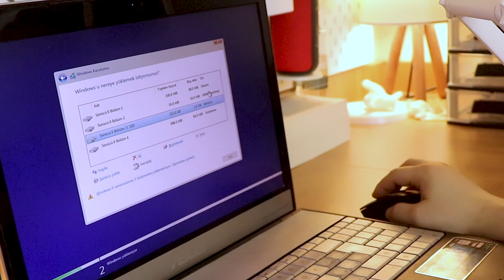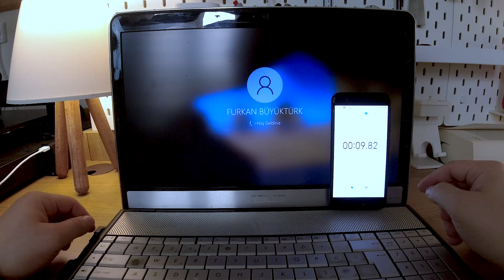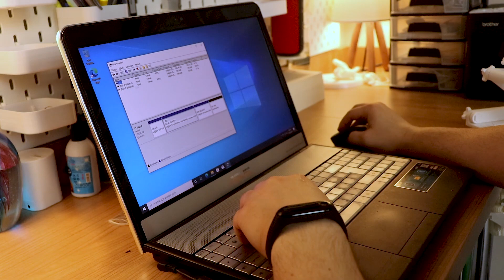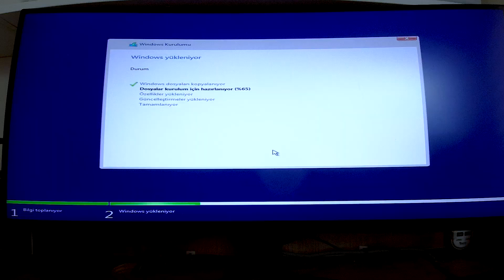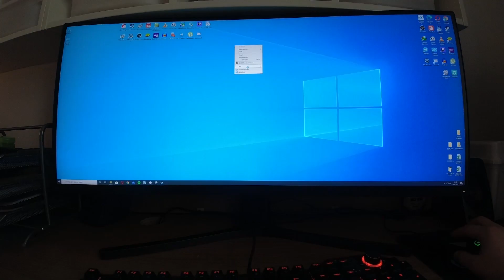10 Yıllık Bilgisayara SSD Takınca Ne Oldu?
Do not forget to open substitle if you need :)
📢 Herkese selamlar! 💻🔥

Bildiğiniz gibi, ülkemizde laptop fiyatları akıl almaz bir seviyeye ulaştı. Bir yanda artan döviz kuru, diğer yanda mining ve kripto para çılgınlığının yarattığı stok sorunları derken, yeni bir bilgisayar almak adeta bir hayal oldu.
Hal böyle olunca, köşeye çekilip pes etmek yerine ben de savaş açmaya karar verdim! "Yenisini alamıyorsam, eskisini canavara çeviririm!" diyerek, bu videonun kahramanı olan tam 10 senelik emektar laptopumu "ADAM ETMEYE" niyetlendim.
Bu videoda, tozlu raflarda unutulmaya yüz tutmuş bu yaşlı kurdu, günümüz işlerini rahatça yapabilen bir makineye dönüştürme serüvenimi izleyeceksiniz. SSD takviyesi, RAM yükseltmesi ve daha fazlası... Bakalım 10 yıllık bir teknoloji, küçük dokunuşlarla ne kadar ileri gidebilir?

Sonuç sizi çok şaşırtacak! Keyifli seyirler.

🔔 TAKİP ET & DESTEK OL
👍 Beğenmeyi unutmayın
🔔 Bildirim zilini açın
📺 Serinin devamını kaçırmayın
📤 Arkadaşlarınızla paylaşın
📌SOCIAL MEDIAS ;
♬//MUSIC
Dj Quads - Funky Music (Vlog Music) [Hip-hop & Rap] Loop
Yeni Bir Videoya Kadar Görüşmek Üzere !